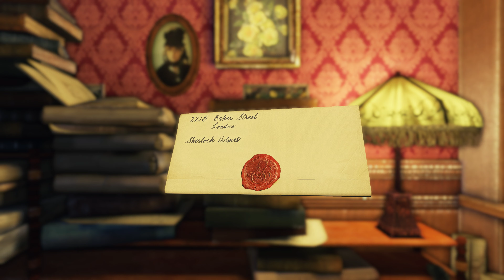Sherlock Holmes Crimes and Punishments 4K #013 Die Affäre Abbey Grange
Werde der berühmteste Detektiv aller Zeiten: Sherlock Holmes! Verwende dein beeindruckendes Talent als Detektiv, um sechs aufregende und abwechslungsreiche Fälle zu lösen.